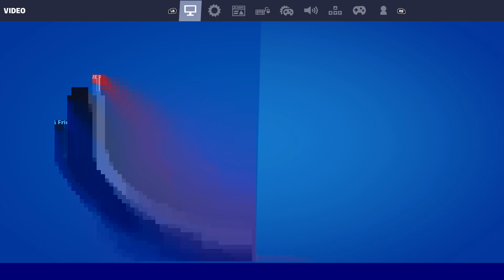freind we one off camera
you gotta believe me the stream crashed and we won

Friends in video: MCf00tLettus, PumkinJRV, Connect on 240fps